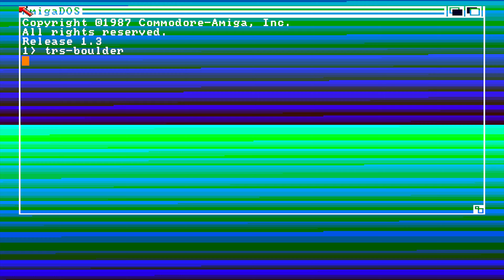Boulder Demo aka. Demo 3 by Tristar (Amiga)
Code: Transformer
Graphics: Terminator